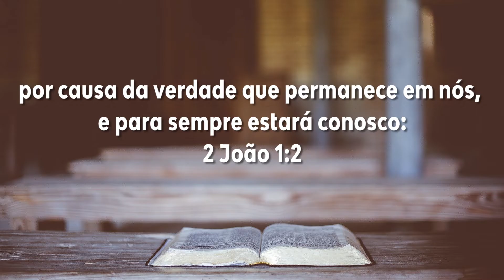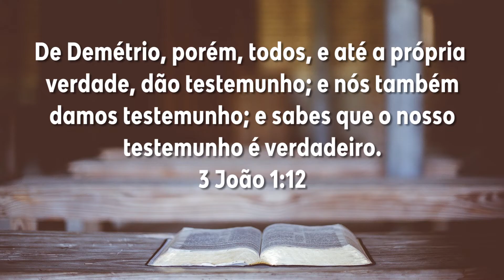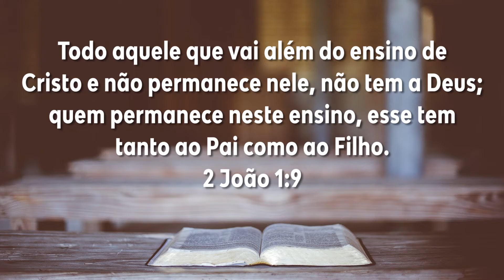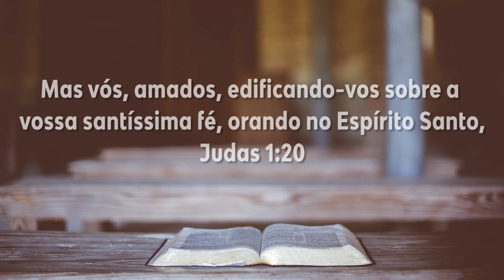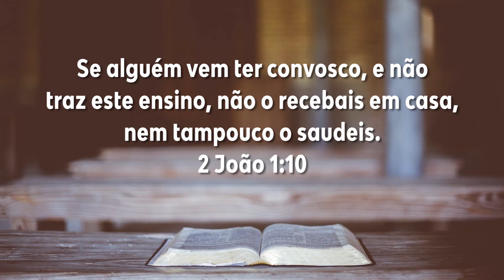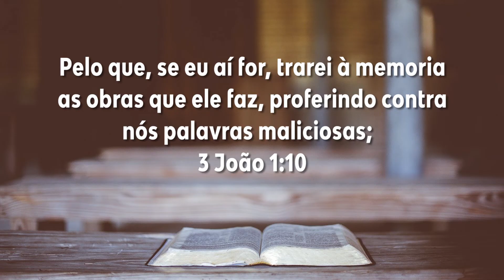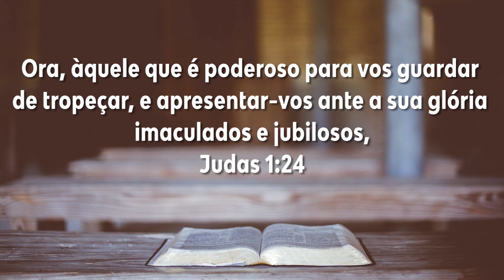Dia 359 - 2 João - 3 João - Judas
Plano de Leitura: Dia 359 - 2 João - 3 João - Judas